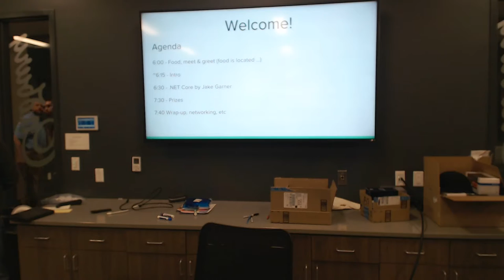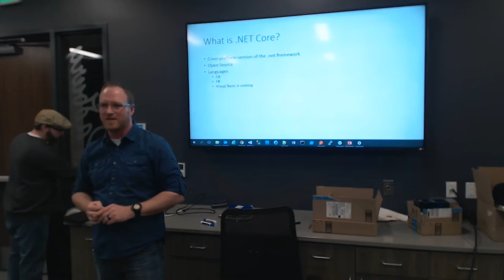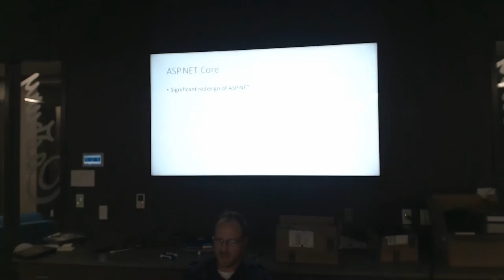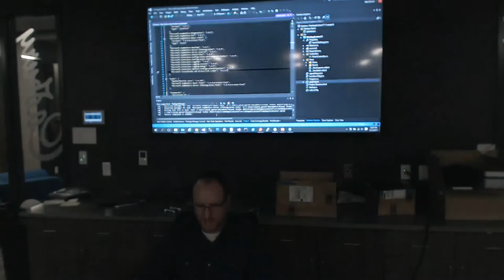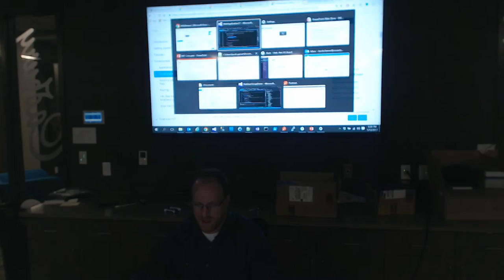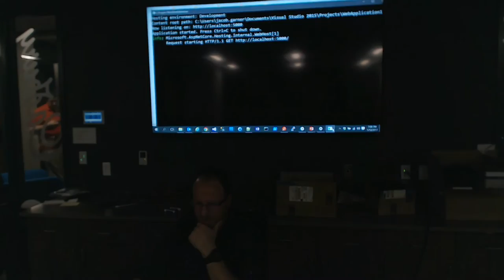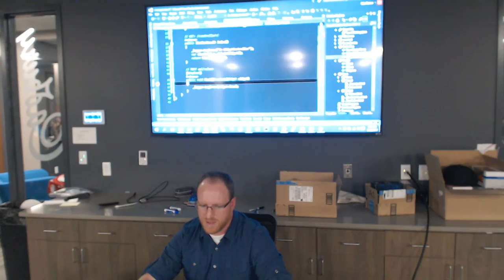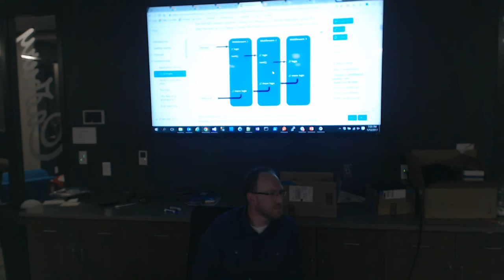Jake Garner presenting at SLC .NET User Group - January 12, 2017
SLC .NET User Group live stream of Jake Garner presenting on .NET Core.